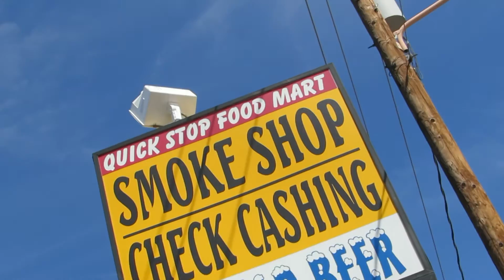Loony The Toon - Life Of The Game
filmed by: Spider ...big thx bro

Small Hood ent presents Loony The Toon  " Life Of The Game".